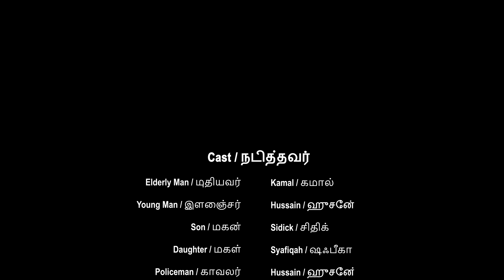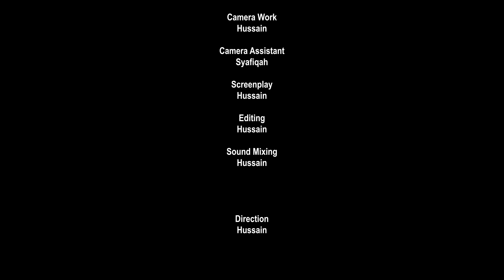Malaigalum Saayum (Tamil Short Film)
A lonely old man wonders about his situation. But he hangs on to hope that things will change for the better once he finds a way to fix what he thinks is the problem. A chance meeting one day, reveals that that hope is after all, in vain.